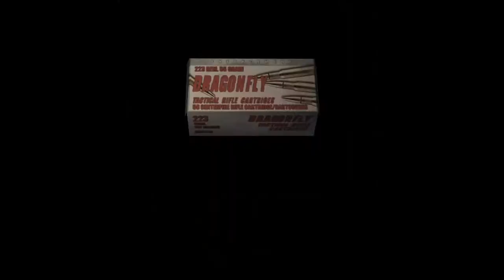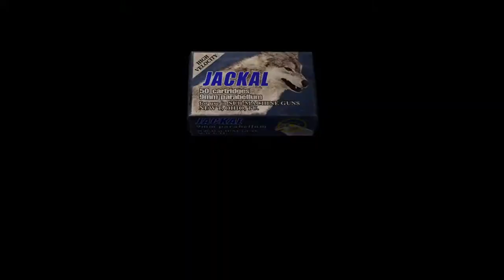Your Right Hand Comes Off? - RESIDENT EVIL 4 - PART 11